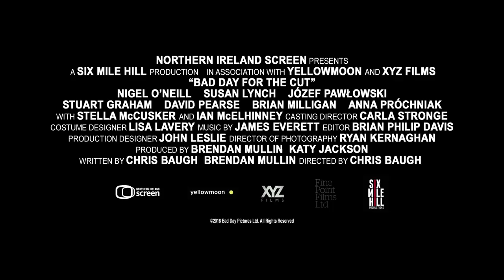Bad Day for the Cut | 2017 | Sundance Teaser HD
Directed by Chris Baugh from a script by Baugh and Brendan Mullin, 'Bad Day For The Cut' follows Donal, a farmer who still lives at home in a little Irish village with his mother Florence. Working the fields by day and drinking in the local pub at night, he seems content with a simple, quiet life, the only sense of his wish for something more coming from an old campervan he has lovingly restored. When Florence is killed in an apparent home invasion Donal sets off for Belfast in the little red van, looking for revenge. What he finds is a world of violence and brutality that he can’t understand and a secret about his mother that will shake him to his core.

Starring Nigel O'Neill, Susan Lynch, Józef Pawłowski, Stuart Graham, Anna Próchniak, and Ian McElhinney, it's produced by Brendan Mullin and Katy Jackson. Bad Day For The Cut plays the Midnight section at Sundance 2017.